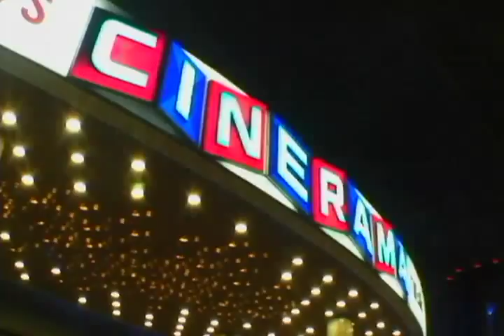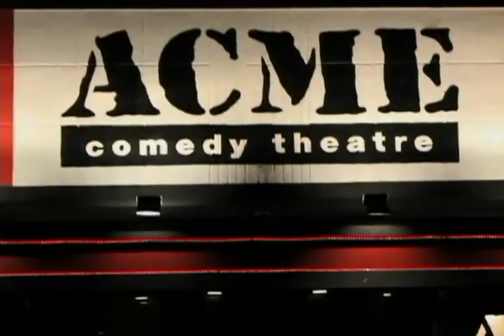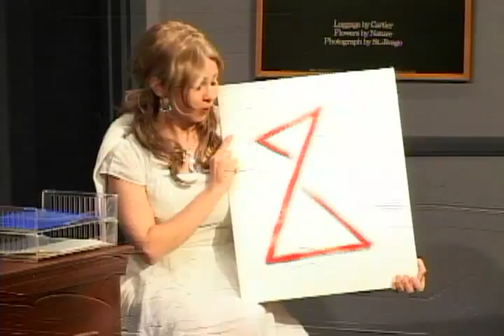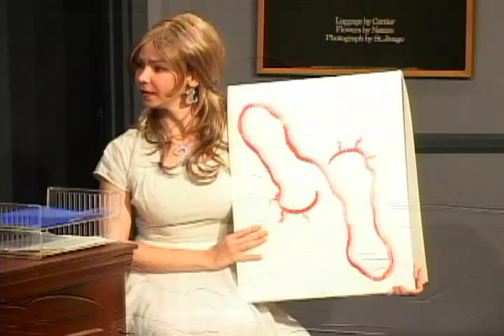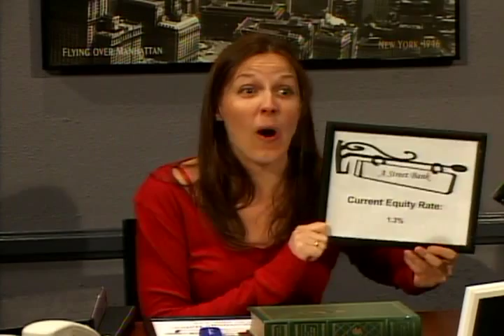HSN: Colin Ferguson / The Young Romans 2-12-11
ACME SATURDAY NIGHT (now HOLLYWOOD SATURDAY NIGHT)
February 12, 2011
Host: COLIN FERGUSON ("Eureka")
Musical Guest: THE YOUNG ROMANS

Starring: DIANA COSTA, CURTISS FRISLE, NICK GRECO, DAN KANE, BILL KESSLER, JOSEPH LIMBAUGH, MELISSA MCQUEEN, JEN PARKER, TONY RAGO, BRETT SHERIDAN, AARON TAKAHASHI, JAKE WEST, JULIE WITTNER

Executive Producer: DAN KANE
Producers: LEIF GANTVOORT, JOSH PAGET
Television Producer: ELIOT HOCHBERG
Created by: DAN KANE & LEIF GANTVOORT

Sketch Director: JOSEPH LIMBAUGH
News Director: DAN KANE
Artistic Director: LEIF GANTVOORT
Technical Director: JOSH PAGET
Head Writer: JOSEPH LIMBAUGH
Staff Writer: JOSH PAGET
Art Director: ROB WOOD
Musical Director: JONATHAN GREEN
Television Director: ELIOT HOCHBERG

Camera Operators: BRIAN GIOVANNI, JOEL KARAHADIAN, TRAVIS RICHEY, SETH SMIGELSKI
Production Assistant/Set Dresser: BRYN WOZNICKI
Stage Director: PAUL DURASO
Teleprompter: MATT FOX
Set Design: LEIF GANTVOORT
Set Construction: LEIF GANTVOORT, BRETT SHERIDAN

Music Director/Title Theme/Original Music: JONATHAN GREEN
Drums: CHRISTIAN MALMIN
Title Sequence: ELIOT HOCHBERG
Musical Sound Mixer: PAUL DURASO
House Manager: MATT FOX

PR & Host Booking: CHARLES RILEY PR
Marketing/Promotions/Web Design/Development: ELIOT HOCHBERG

Produced live in front of a studio audience at ACME Comedy Hollywood. The HOLLYWOOD SATURDAY NIGHT Online TV Show features a celebrity host and musical guest, and brand new sketch comedy each week!